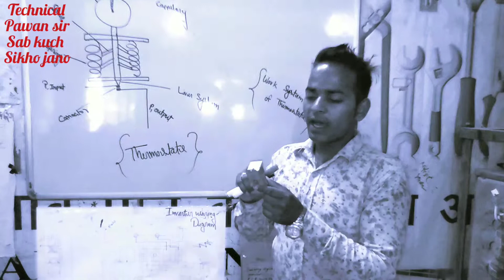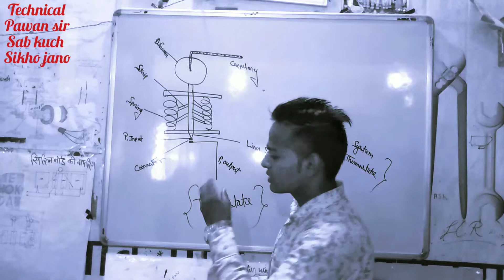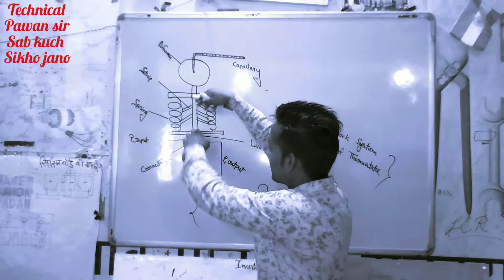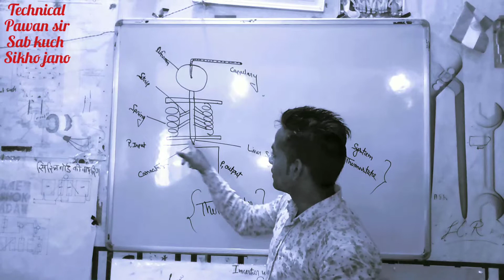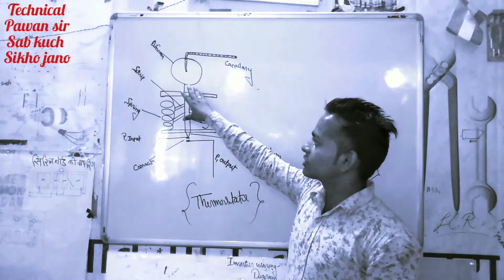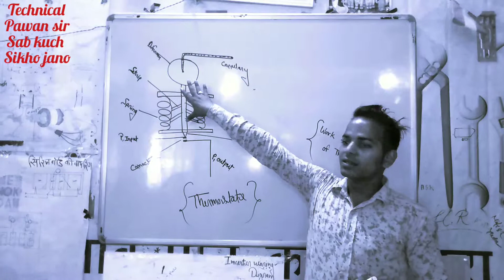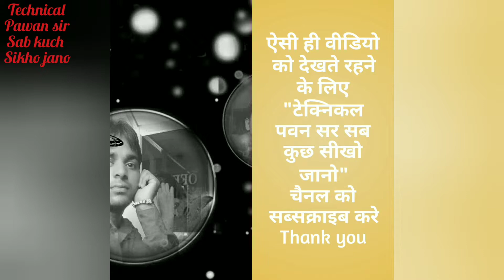Work of thermostate 🔥🔥🔥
Iske alawa aur bhi bahut kuch ki videos aap ko mele gi harme channel me
 Falow the videos link and watch many more
Videos links:-

(20) Different bitween ac and Dc ac aur dc me kya anter hota hai :-

(21) how to make signal pahase main board singal phase main board kasse banate hai:-

(22) {Practical} Window ac ke sabhi parts ko kasse open karte hai :-

(23) Ydi mcb ka concoction ulta karege to kya wo kaam kare gi dekhe is video me {practical} ke sarh me :-

(24) Window ac ki wiring kasse ki jati hai :-

(25) Inverter ki wiring kasse karte hai bilkul assan tarike se 100℅working:-

(26) Wiring digram of window AC:-

(27) Wk hi 3 pin sockit ka use kar ke check karne wala aur upkran ko chalane wala board kasse banate hai :-

(28) Solar inverter wiring kasse karte hai:-

(29) series board ki wiring kasse kare:-

(30) {Pratical} window ac ki wiring bina pcb ke kasse karte hai:-

(31) Scarecase ki wiring total 4 prakar se kasse karte hai :-

(32) ek sath 5th floor ki sidi wiring ya usse jada ki sidhi wiring kasse karte hai :-

(33) {pratical} window ac ki wiring kasse karte hai pcb ko use karke dekhe is video me:-

(34) AC aud FREEZE ki pipe ko beld kasse kiya jata hai :- ac aur freeze ki pipi ko joint kare ka tarika

(35) MCB ,RCCB & ELCB me kya anter hota hai:-

(36) {Pratical} Window ac me gas kasse charge ki jati hai:-

(37) {Practical} Window ac ko vaccum kasse kiya hai :-

(38) Computer ke cpu ke ander kya kya hota hai aur usko kasse assemble karte hai dekhe is video me:-

(39) Compressor ko direct kasse start karte hai :-

(40) {pratical} window ac ke karya pralai ki window ac work prosses ka practical ki video:-

(41) Bitch ka ek adbut seen aap ne dekhi hai nahi dekhi hai to dekhe link ko fallow kar ke :-

So please

S
U
B
S
C
R
I
B
E

M
Y

C
H
A
N
N
E
L
L
I
K
E

S
H
A
R
E

C
O
M
M
E
N
T
S

P
R
E
S
S

The
 B
 E
 L
 L
 I
 C
 O
 N
Thanks friends